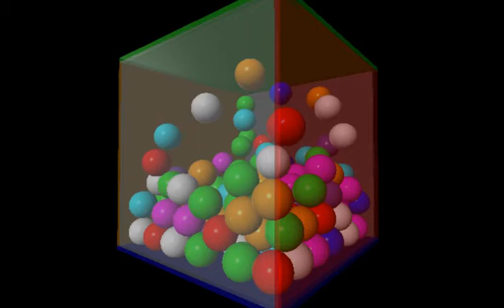PBA2018UST 150 balls 2nd Homework